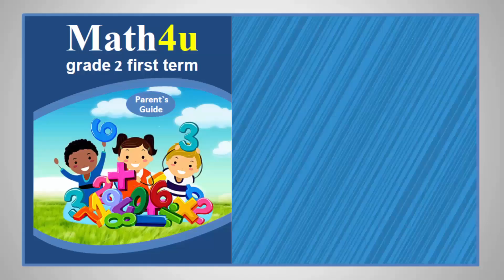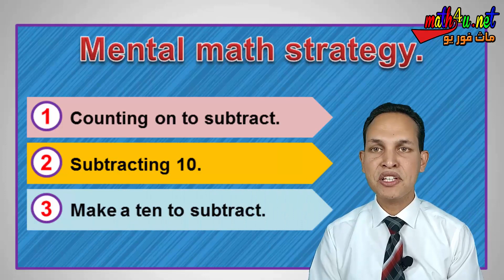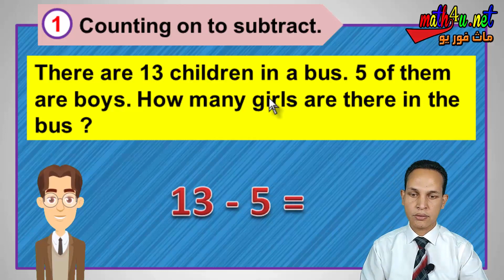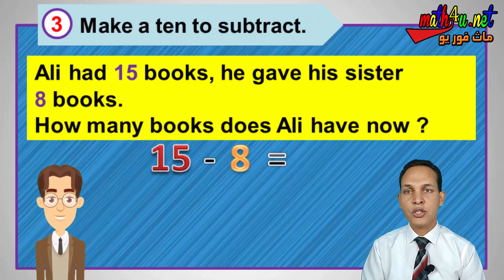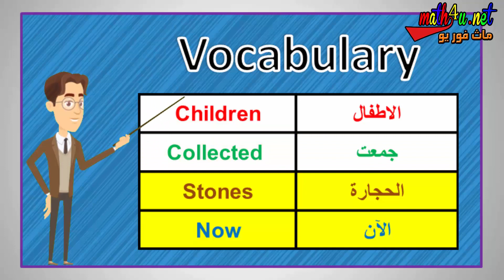ماث تانيه ابتدائي ترم اول 2025 - Subtraction story problems - lesson 16 - ماث فور يو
شرح درس 16 من كورس الماث لجريد 2 المنهج الجديد
ماث تانيه ابتدائي ترم اول 2025 - Subtraction story problems - lesson 16 - مستر بيتر زكريا

احصل على كتاب ماث فور يو للإستفادة من الكورس بشكل أفضل من الرابط التالي

Subtraction story problems
Mr Peter Zakaria